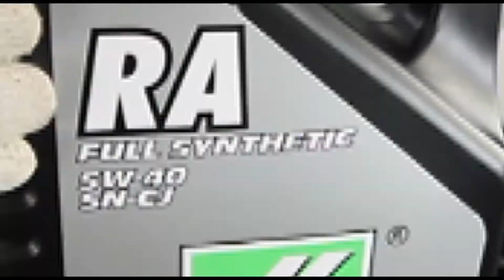Toyota Vios (special edition) powered by RA Full Synthetic 5W40 SN-CJ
Feel The Performance.